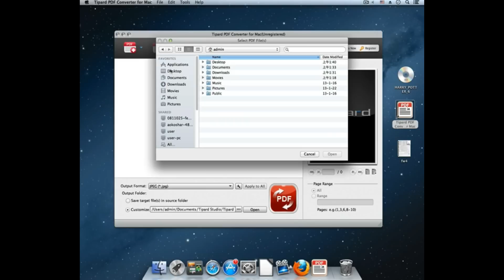How to Convert PDF to Word/Text/Image/EPUB/HTML,etc. on Mac?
Tipard PDF Converter for Mac enables users to convert PDF files to Microsoft Word, Text, Image, EPUB, HTML, etc. What's more, it allows you to convert PDF files to various language if needed.